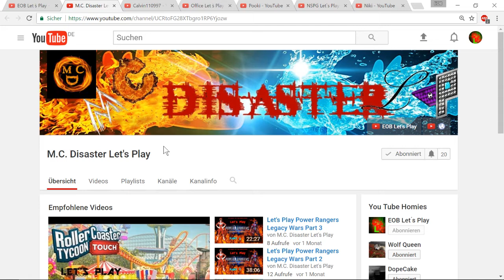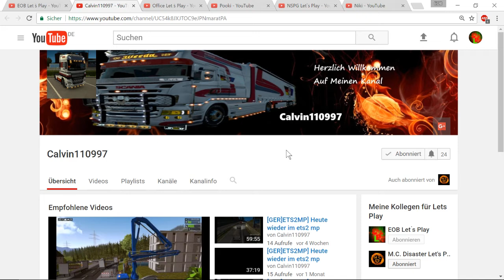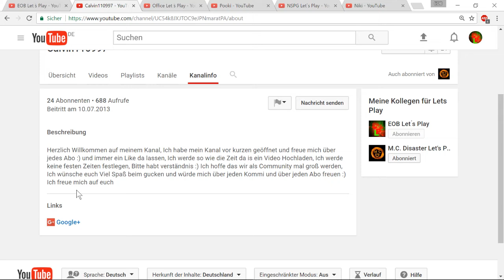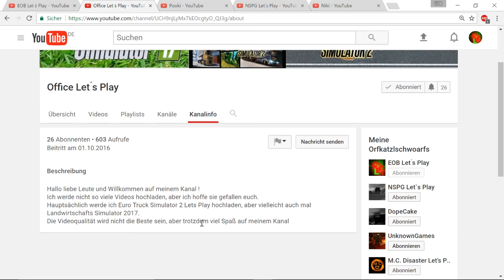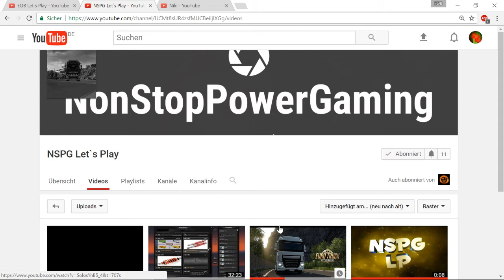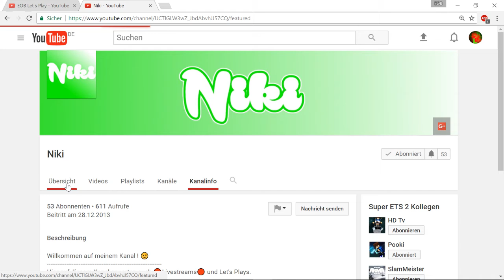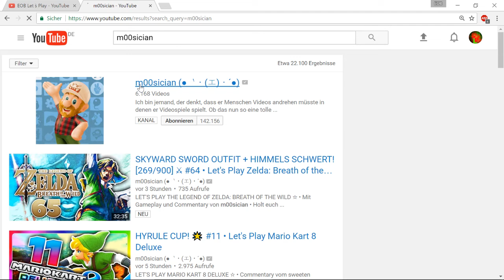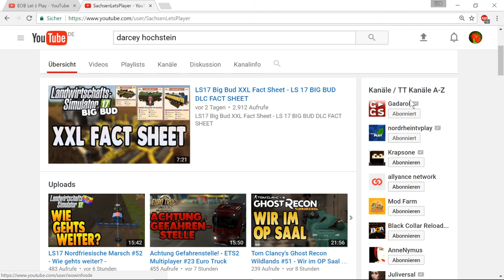E.O.B. Sehenswerte Youtuber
Herzlich Willkommen auf Meinen Kanal und Viel Spaß
Bei diesen Video.
Heute Bekanntmachen der sehenswerten youtuber meinersetz guckt bei denen mal vorbei

Dankbar bin.
Hier Findet Ihr Den Aktuellen Livestreamplan
Gültig Bis Anfang/Mitte Mai
Falls ihr mich KOSTENLOS unterstützen möchtet
Könnt ihr dies über fogenden Link tun

Ich Bedanke mich Bei euch fürs Zuschauen

einfach bei verband auf verbandsfinder und den marker auf nürnberg setzen